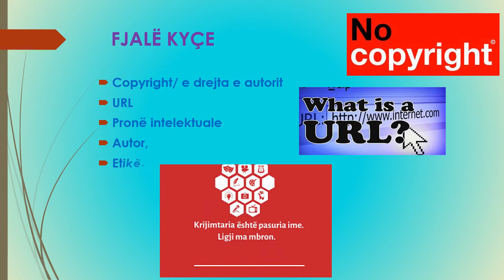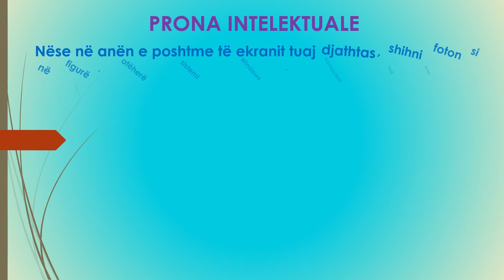RESPEKTIMI I TË DREJTËS SË AUTORIT - TIK 6